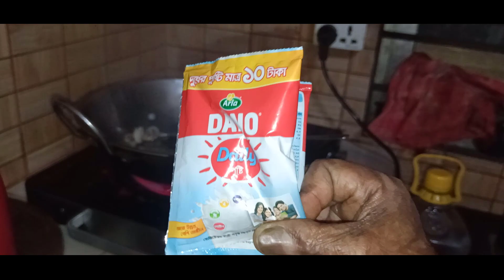ইউটিউবে এই প্রথম হরিণের মাংসের বিরিয়ানি | Deer Meat Biryani | Pran Entertainment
If you like our Facebook page or YouTube channel,